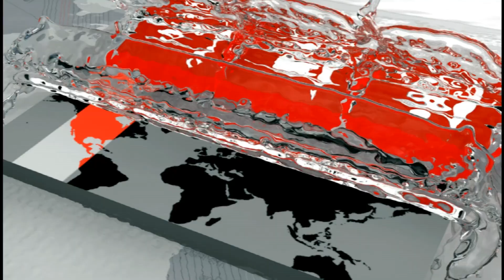টানা শৈত প্রবাহে নানা রোগে আক্রান্ত আলু ও সবজি ক্ষেত | Agri News